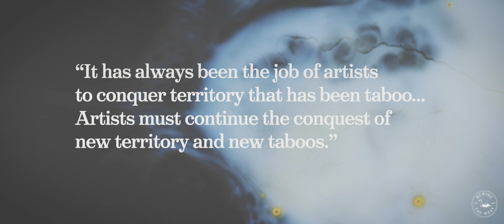The Desecration of Modern Art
Why a postmodern approach to art destroys both beauty and morality.
We’ve been cheated of real beauty. Contemporary art, while perhaps “thought provoking,” does nothing to inspire the soul.

Modern art acts as if deconstruction and the breaking of taboo were inherently virtuous pursuits. To be an art connoisseur in today’s world, you must possess a sensibility that nothing can offend or even surprise, that is ironclad against shock or moral objection.

Such “artistic taste” requires that you indeed have no standards at all to be violated.

In the past, people used art not as a means to glorify gaudiness, but as a source of hope and inspiration in a wearying world.

It’s time we recover some of that artistic virtue.

If anything can be art, then surely nothing is.

*Music for this video made in collaboration with the incredibly talented Enzo de Rosa

*This video is inspired by and adapted from an essay by Theodore Dalrymple

Want to explore classic art but don’t know where to start?
My latest article “The Ultimate Beginner’s Guide to Classic Painters” is just for you!

"The Bard and the Bees: What Shakespeare taught me about sex, evil, and life in our modern world"